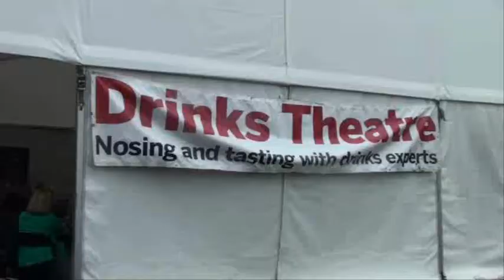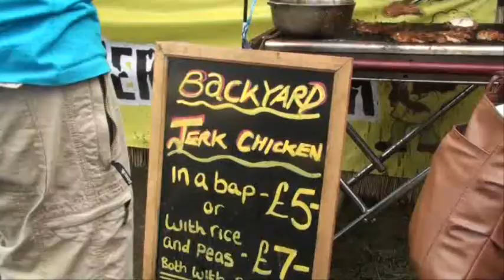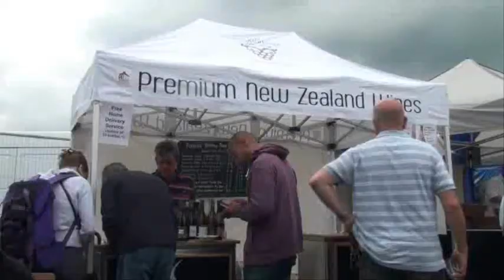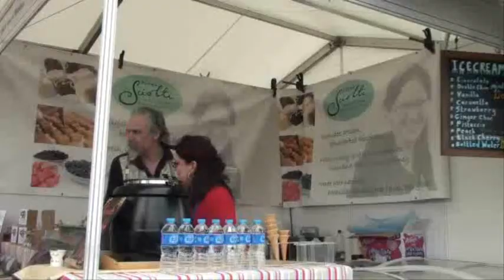Tatton Park Foodies Festival